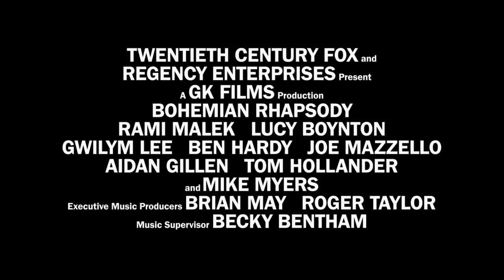Bohemian Rhapsody | Freddie Olmak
Bohemian Rhapsody 2 Kasım'da sinemalarda!